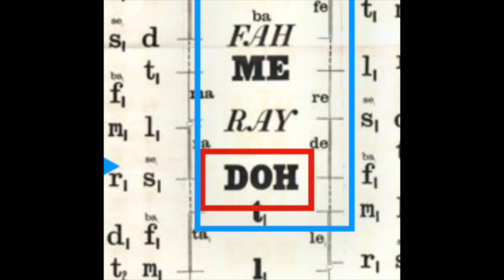Tonic Sol Ffa !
Disgyblion Ysgol Pontrobert yn ymarfer y Tonic Sol Ffa.